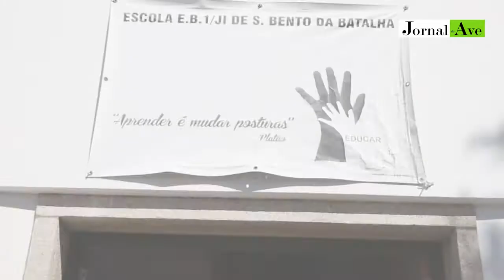Stº Tirso requalificou Escola de S. Bento da Batalha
Investimento rondou os 75 mil euros